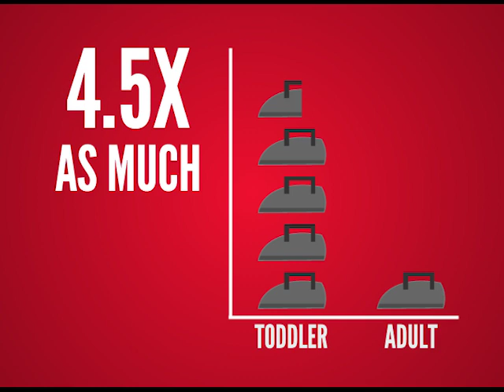Little One-ders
Did you know, their nutritional needs change over time?

From the age of 1-3 years, you will see your toddler rapidly change as they learn to walk, talk and master many of the skills they'll need for life. Watch this amazing film to understand why when they do more, they need more nutrients.

With thanks to GrowingUpMilkInfo.com